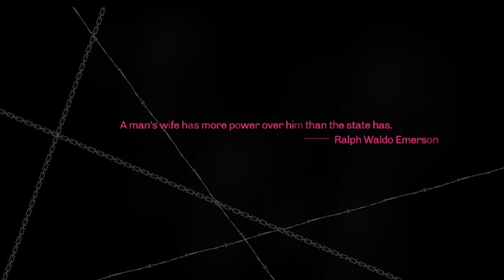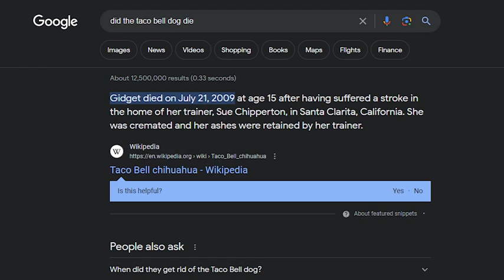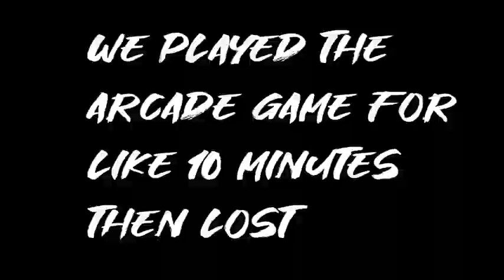Catherine Part 2 Golden boys Ecchi lets play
Hey everyone the Golden boys are here this is the start of a new era im super excited to show you what i got going on hopefully you enjoy the lets play and please remember to show support in any way you can so I know you like the videos!
also I did fix my cousins audio in this one so he is louder

Catherine Classic Gameplay playthrough